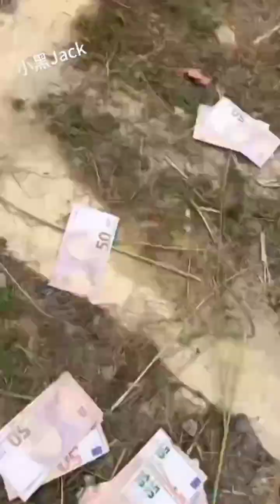Money on Ground 😁 Sean Bridon Comedy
NOTE: The purpose of this video is solely for entertainment, aiming to bring you joy through clean and love-filled editing. Please refrain from using derogatory language in the comments section and simply stay happy!